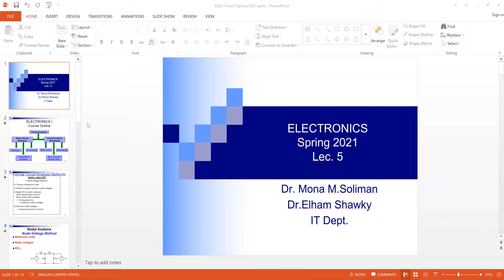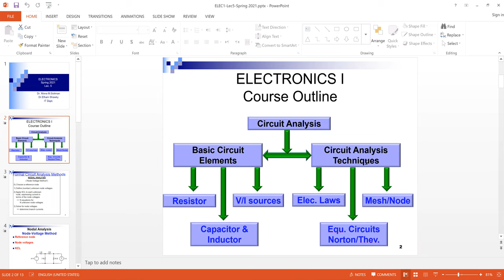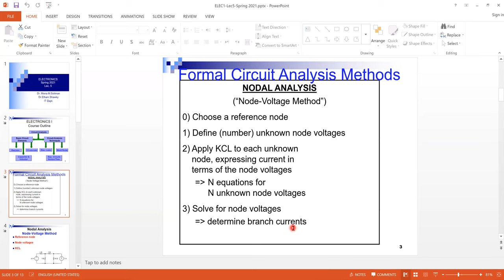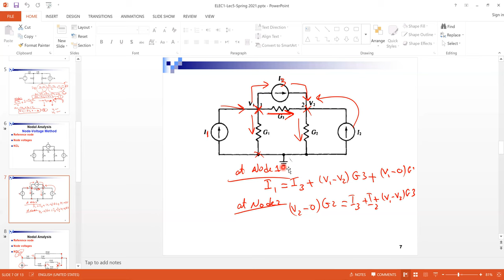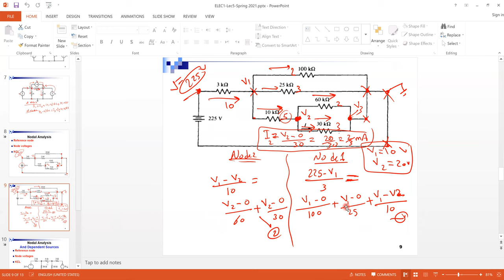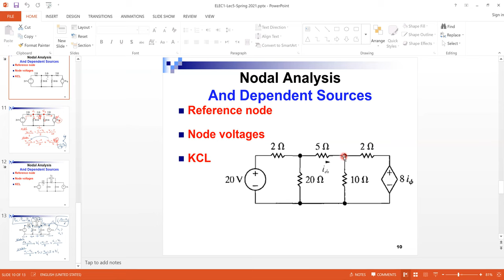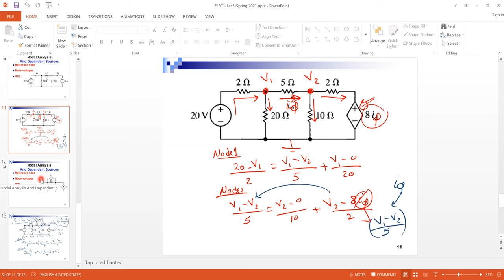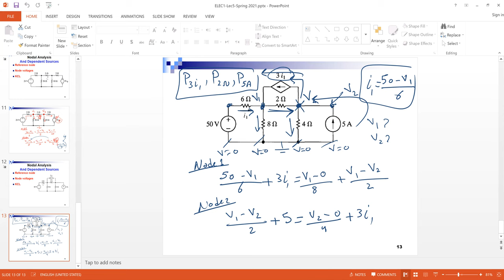Lecture5: Nodal Analysis الكترونيات بالعربي